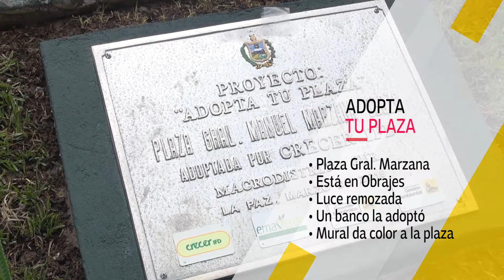Cosas Claras, 5 de abril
ADOPTA TU PLAZA

• Plaza Gral. Marzana
• Está en Obrajes
• Luce remozada
• Un banco la adoptó
• Mural da color a la plaza

Empresas, además de desarrollar sus actividades, aportan al crecimiento de la ciudad.

• 10 plaza adoptadas
• Áreas verdes mejoradas
• RSE por la ciudad